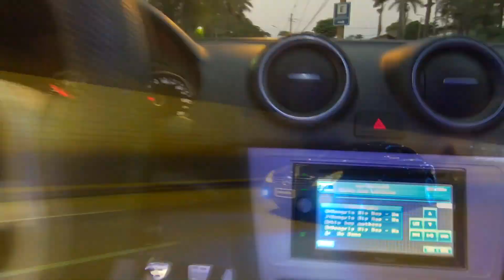VW UP SECÃO PRA ASSUSTAR POPULAÇÃO!!! ☢JuNiOr SoM♛®